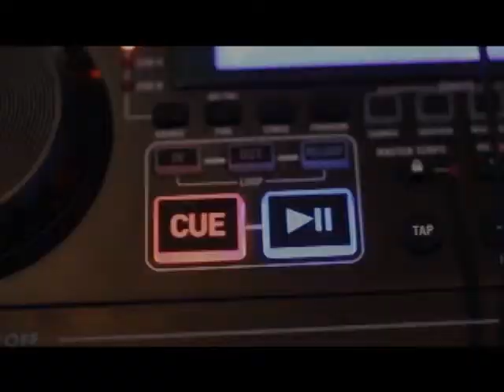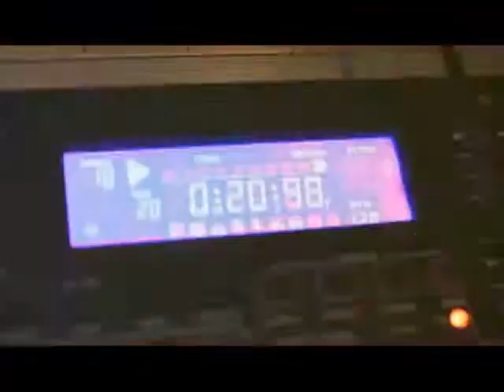DJ Connection | Wedding DJs in Dallas | TheKnot's Best of the Best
Choose DJ Connection, for your wedding DJ. We are the best, and we work with every client to find out what kind of DJ experience they want, and then we deliver. It's that kind of work that has gotten us the Best of the Best Wedding DJs award from theKnot.com.